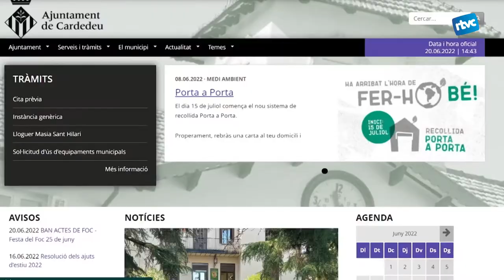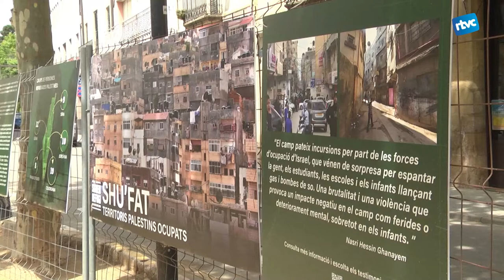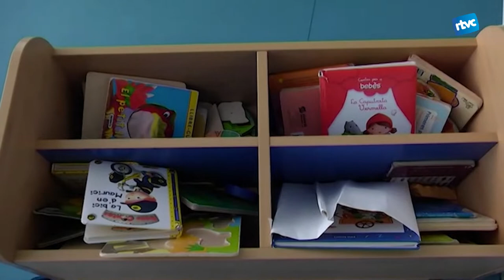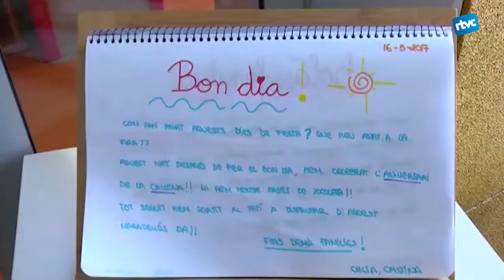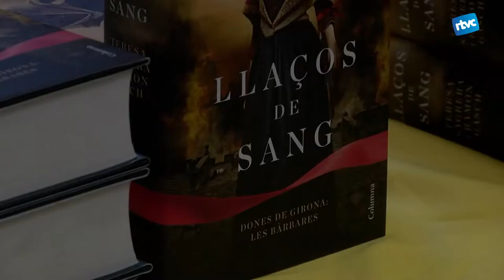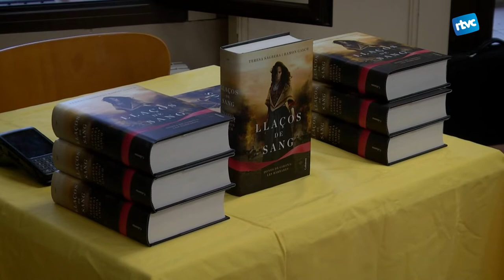CARDEDEU INFORMATIU | Dilluns, 20 de juny de 2022